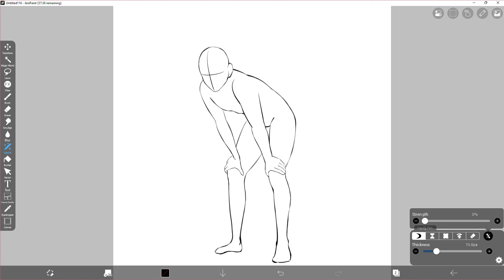im bored so i did this XDD im dying of laughter rn